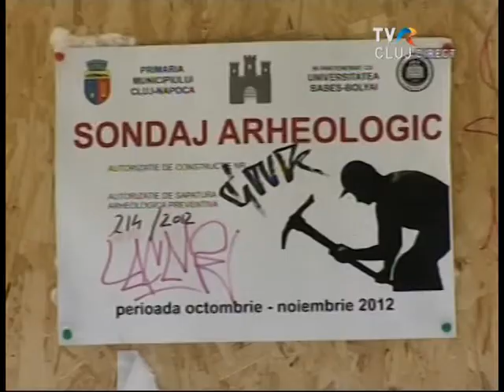Kolozsvár arculatváltozása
Február 5-én lakossági fórumot tartanak a polgármesteri hivatalban a kolozsvári Farkas utca gyalogosövezetté való átalakítása ügyében. De felmerült már annak a terve is, hogy a Széchenyi teret kellene átformálni, erre vonatkozóan az Építészkamara is nyilatkozott. Lássuk, mi a polgármesteri hivatal álláspontja, majd Guttmann Szabolcs műépítész, a Romániai Építészkamara Erdélyi Fiókszervezetének elnöke nyilatkozik a témában.